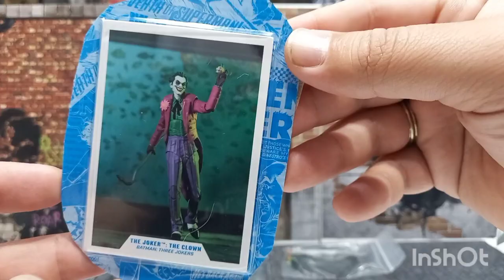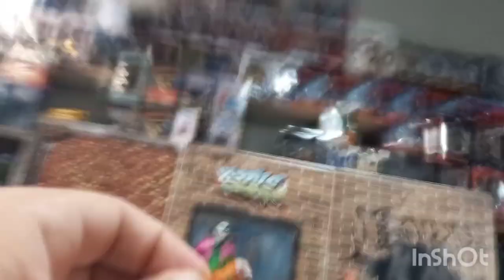unboxing video review en español de figura mcfarlane toys dc multiverse three jokers the clown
impecable. hermosa esta colección